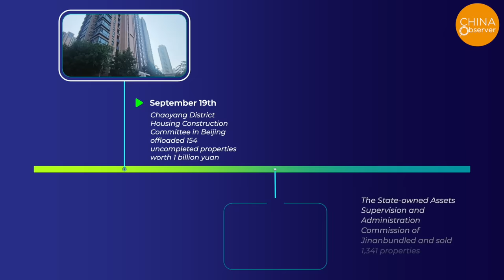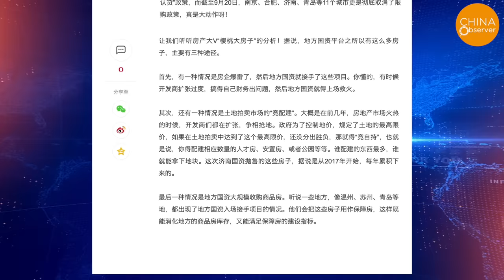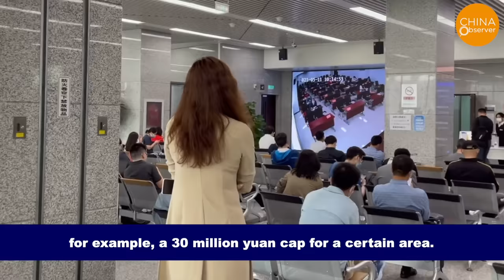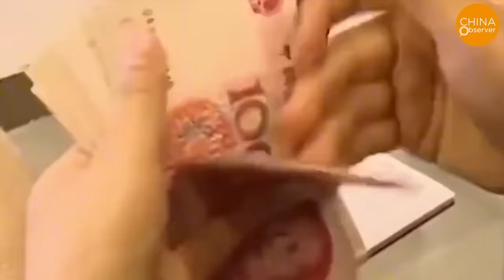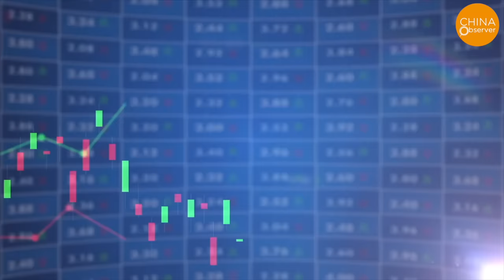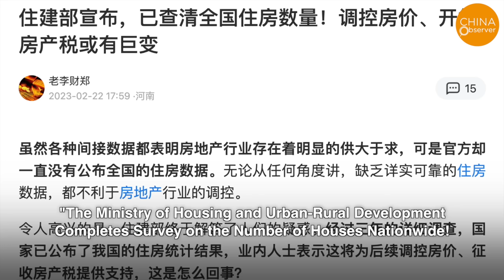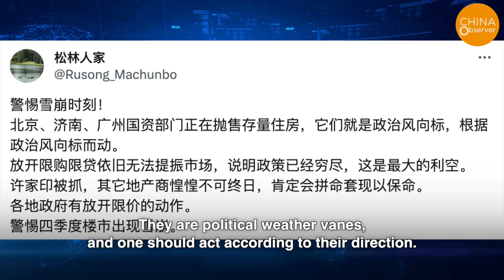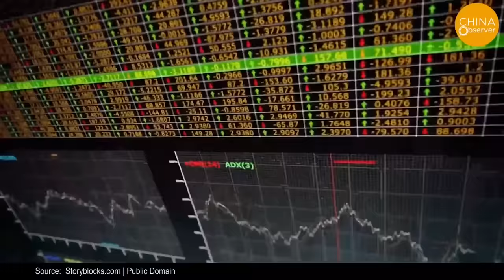BEIJING OUT OF MONEY! Local Govts Desperately Offload Real Estate: Supply Exceeds 1.4 Billion Demand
On September 23rd, at the 2023 China Real Economy Development Conference held in Dongguan, He Kang, deputy director of the Financial and Economic Committee of the 11th National People's Congress and former deputy director of the National Bureau of Statistics, said China's housing supply was enough to "accommodate 3 billion people." While this might be an exaggeration, it's possible given China's 1.4 billion population. His statement is a pessimistic hint that given the oversupply and uneven distribution, there's no alternative but to let the market correct itself.